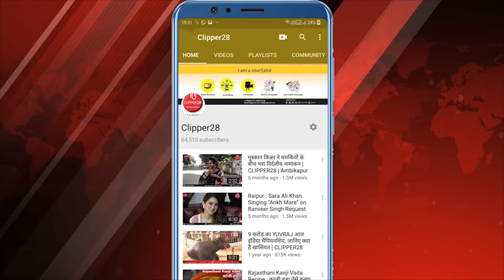दैनिक पंचांग व राशिफल- गुरुवार 11अप्रैल 2024, का राशिफल